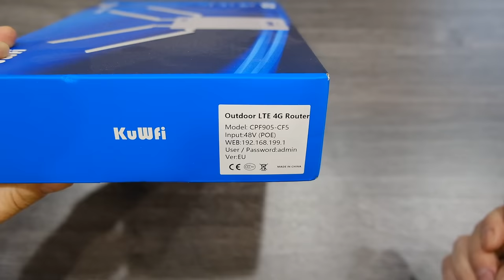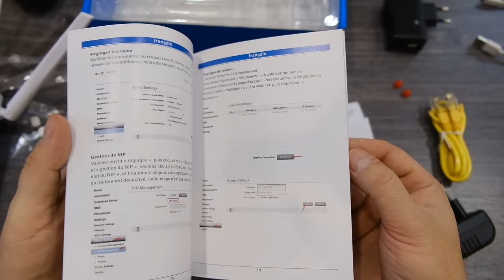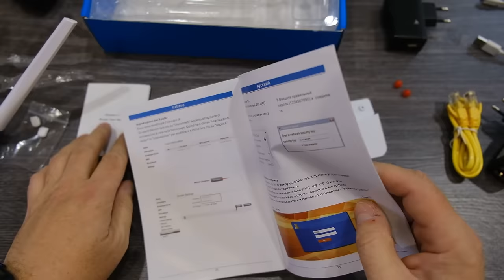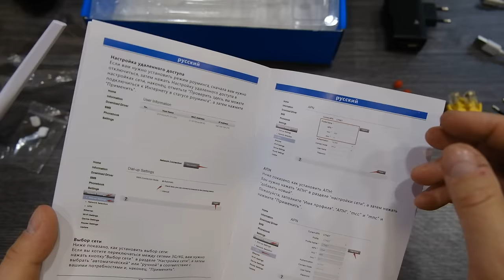4G wifi РОУТЕР который работает ВЕЗДЕ!!!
Cсылки открываются с ЗАДЕРЖКОЙ
Реклама АЛИБАБА.КОМ (РУ) ИНН 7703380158
КОМПЛЕКТ ПОЕ С ФИКСАЦИЕЙ ЛИЦА И ЦВЕТНОЙ НОЧНОЙ КАРТИНКОЙ ПО ССЫЛКЕ